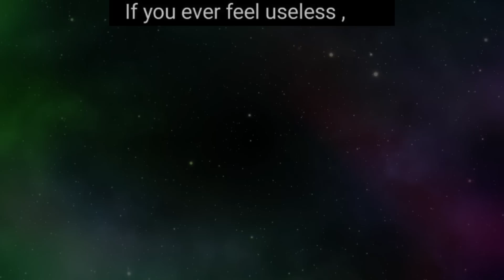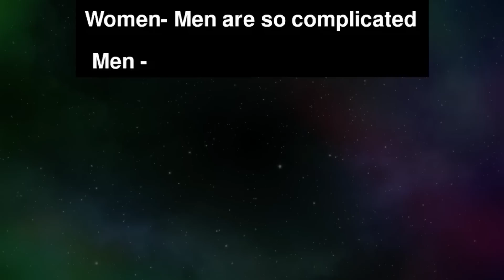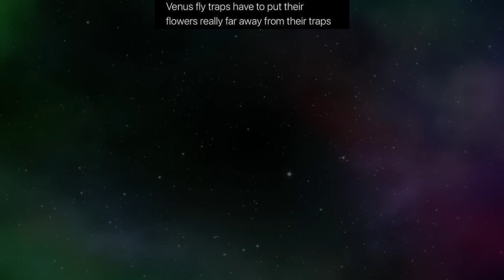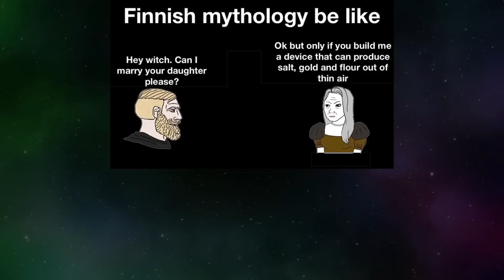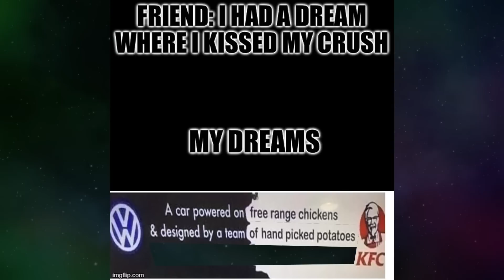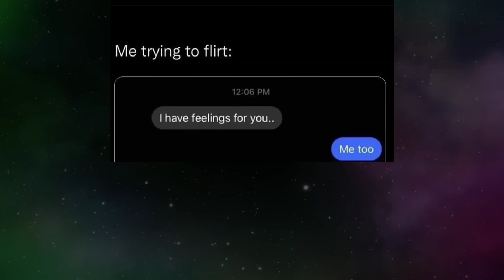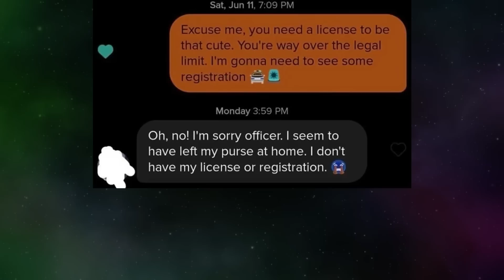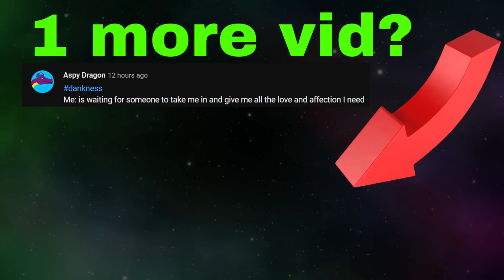MEMES OF DANKNESS V952